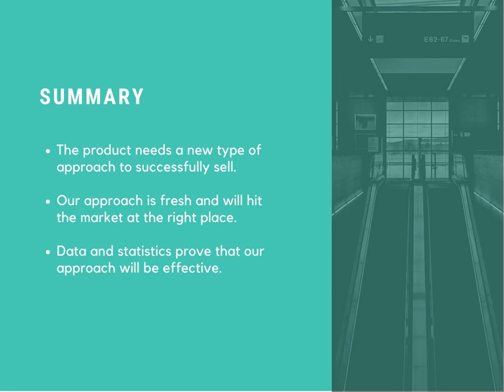Slide hồ sơ thầu ngành xây dựng 3